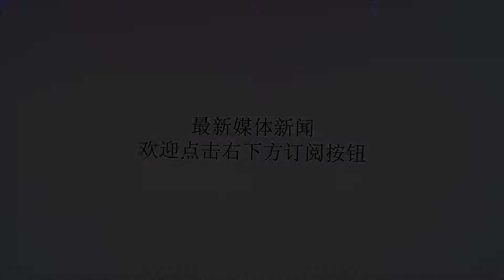为何有纹身有伤疤的人不能参军？其实是为了士兵的安全考虑_伤口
谢谢！原标题：为何有纹身有伤疤的人不能参军？其实是为了士兵的安全考虑军装和钢枪，都是让人敬仰的东西，基本上每个男孩小时候都有一个当兵的梦想。但是等到能当兵的年纪，很多人却因为各种各样的原因，没有机会再去实现这个梦想。而失去从军机会的人中，很多人是因为身上有纹身或者有伤疤。为什么有纹身以及伤疤的人不能参军呢？首先，岁月静好，是因为有人替我们负重前行，而军人就是替我们负重前行的人。为了保持战斗力，也为了应对各种各样的威胁。因此，哪怕在和平时期，军人也得每天进行高强度的训练。而长时间的高强度训练，对人的精神和身体都是一个严峻的考验。如果有伤疤，那么在训练过程中，很可能会让伤口再次崩裂，而同一个伤口，两次受伤，对人身体的影响很大。所以为了避免发生这样的事情，一般不会选用有伤疤的人。其次，还有一些特殊的兵种，比如航空兵和潜艇兵，他们执行任务时多在高空或者深海，气压和我们日常所处的气压有很大的差别。而受过伤的伤口，其实是很脆弱的。不稳定的气压很容易让旧伤复发，而在高空或者深海处，是不能及时有效的处理伤口的，因此造成的后果不堪设想，所以这些兵种也不会招收有伤疤的兵。至于为什么不招有纹身的人，其实是因为，军队是一国武力的象征，同时也是国家形象的体现。因此，为了维护军队的形象，一般不会招募有纹身的人。世界上大多数国家征兵时都有这样的要求，只有美国等少数国家是一个例外，他们的士兵中，有些就是有纹身的。之所以条件放宽，其实也是迫不得已。最开始美国其实也不招收有纹身的人，但是因为参军的人太少，为了满足军队建设的需求，美国不得不把限制放宽。但是，美国招募的士兵中，即使有纹身，也要求纹身在平时必须要用衣物遮挡。而且还有一种观点说，美国士兵的纹身还有另一种作用，那就是辨识身份。因为每个人的纹身都不一样，所以在战争时期，如果发生意外，在标识牌等可以证明身份的物品，都丢失的情况下，战友们也可以通过纹身辨认身份。不过，像美国这样的情况只是个例，除美国之外很多征兵困难的国家，也并没有放宽限制，在伤疤和纹身上，依旧有着严格的要求。